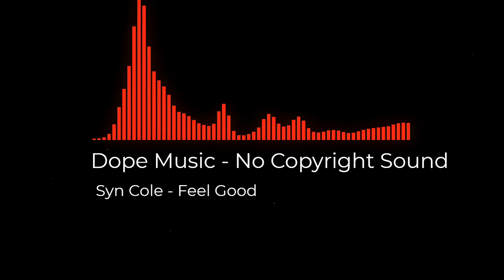Syn Cole - Feel Good (Dope Music-No Copyright Sound)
Song: Syn Cole - Feel Good (Dope Music- No Copyright Sound)